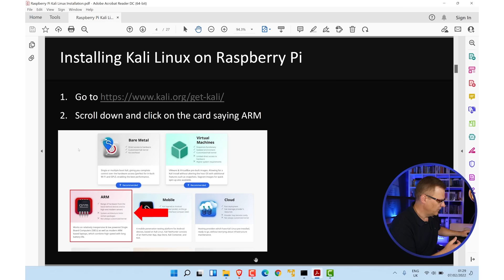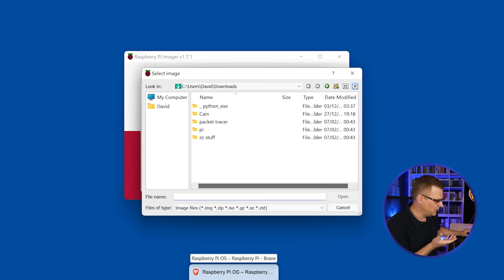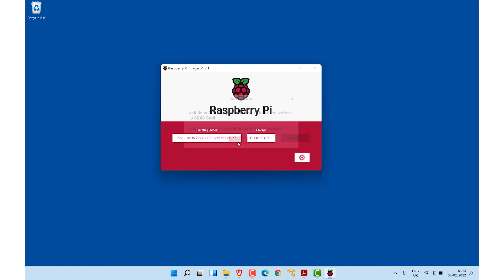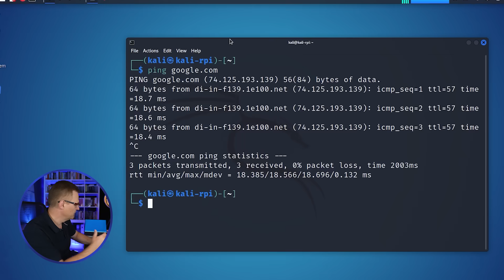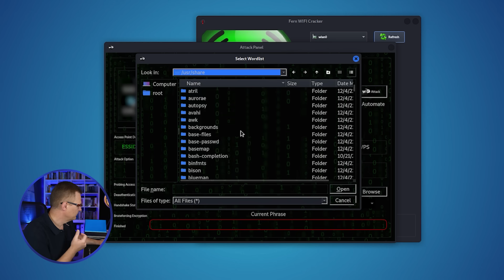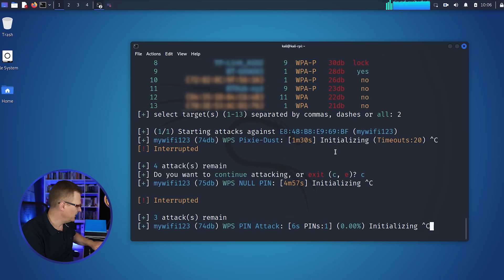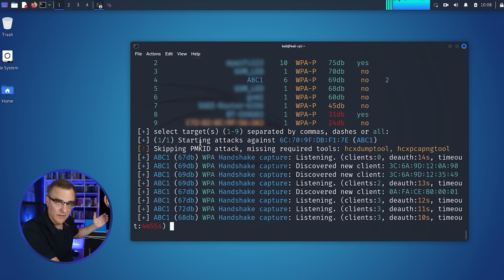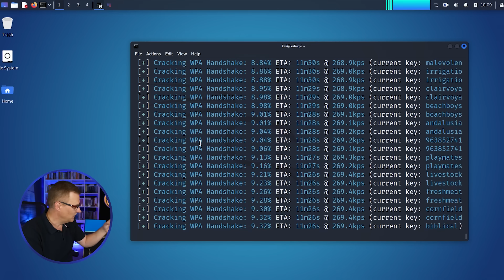Hack WiFi with a Raspberry Pi and Kali Linux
Learn how you can learn to hack WiFi networks using a Raspberry Pi 4 model B running Kali Linux!

// MENU //
0:00 ▶️ Introduction
0:23 ▶️ Raspberry Pi OpenFlow Switch
0:36 ▶️ Raspberry Pi 4 Model supports wifi monitor mode
2:11 ▶️ Download software (Kali Linux and Pi Imager)
3:33 ▶️ Install Kali Linux on Raspberry Pi
5:28 ▶️ Boot Kali Linux on Raspberry Pi
7:22 ▶️ Login into Kali Linux
7:53 ▶️ Use Fern to attack WiFi networks
9:55 ▶️ Use Wifite to attack WiFi networks

// MY STUFF //

wifi
raspberry pi
raspberry pi wifi
raspberry pi kali linux
kali linux
raspberry pi 4 kali linux
kali linux raspberry pi
kali linux wifi
fern
fern wifi
wifite
wifite wifi
fern kali linux
wifite kali linux
fern raspberry pi
fern wifi raspberry pi
wifite raspberry pi
ethical hacking
kali linux hacking
kali linux wifi
wifi wpa2
wpa2 wifi